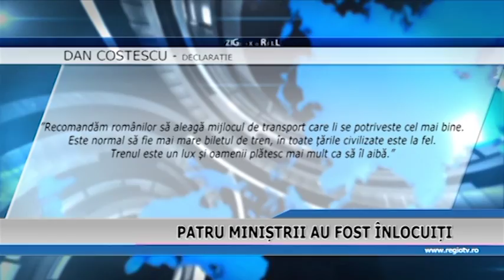PATRU MINISTRII AU FOST INLOCUITI